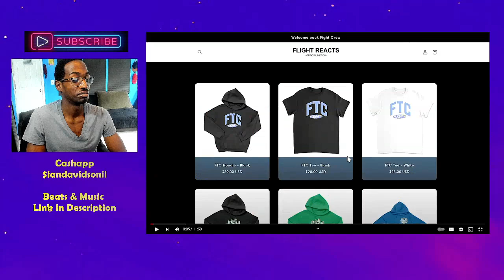reacting to reaction to FlightReacts MOST INSPIRATIONAL 3V3 I EVER Played! Ft Jesser &amp; 2 Hype !